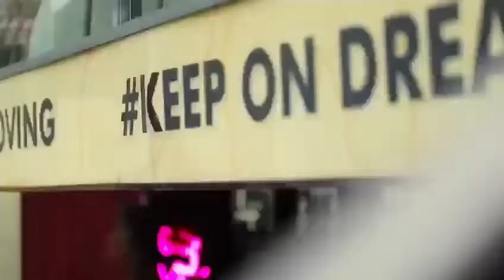We Qutub Franchise Opportunity | Restaurant Franchise in India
If you have been digging around unique places that can suit each heart’s craving, then WE Qutub is the place for you. Amongst the high-rated café and lounge franchise, WE Qutub stands out because of its uniqueness. Wrapped in an alluring décor that exudes laid-back ambience, this place offers comfortable seating, mood lighting, atmospherics, and music.

Company Profile:
Brands and Branches is a dynamic and innovative company specializing in offering franchise opportunities in the vibrant and ever-growing sectors of Food and Beverages. With a focus on Casual Dining, Cafe and Bar, Night Club, and Cafe and Lounge concepts, Brands and Branches connects aspiring entrepreneurs with well-established and successful brands.

Our Services
We provide lucrative franchise opportunities for individuals looking to venture into the Food and Beverages industry. Our comprehensive support and guidance ensure a smooth and successful establishment of franchises.

Premium Brands available for franchise : Romeo Lane, Raasta, Underdogg Sports bar, Ivorry Cocktail Garden, Birch, Baardos La Cita, Studio XO Bar, Kipos, Banter, Bean and the Bear, Dearie.